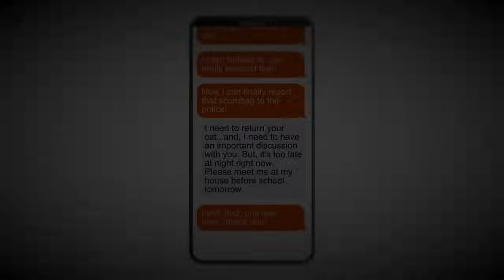Revamping Osana's Befriend Elimination - Yandere Simulator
Ever since the initial release of the demo, befriend had always been one of my favourite eliminations. After a while, though, I started to notice certain aspects that I disliked or felt was lack-luster.
To know the specific changes and my thought process behind them, you can read below.

-Too Many Events
I feel as though Osana has far too many events on Monday. After around 7:30am, it's almost impossible to eliminate Osana, since she is in an event. This isn't an issue with Amai's test week. And so, I would like to limit the amount of scripted events Osana has during school hours. I removed the rooftop event with Raibaru and went with an event that happens in the town (time doesn't pass in the town and violence is prohibited). Events happening outside the school, where violence isn't allowed, means the player no longer has to plan their murders around Osana's events at school.

-Storyline
I really liked the storyline for Osana's befriend elimination, yet, found it was a little lack-luster. It is never specified how or why the Stalker is infatuated with Osana and the relationship Osana has with her cat is never explained. And so, I added more depth to the idea of "Magical Girl Pretty Miyuki". In the Yandere Simulator, the anime franchise is the next big trend. Everyone has heard of it, and everyone is talking about it. This would help explain just how much Miyuki content is present in the game and even around the school.

-Stalker
One of my problems with the in-game was Stalker was that he seemed to be created just to be disliked. To me, that didn't feel like a good character. And so, I changed mine into a High School Student. He is still overly, obsessed with Miyuki and is still a pervert, but he has friends, he leaves the house, and he acts on his threats. I wanted him to feel like he is still a big danger to Osana, yet still feel like a human who can acknowledge his actions and change.

-Stealth Mission
This is probably the least changed thing, since I actually liked how it was in game a lot. The first change I made was the opening cutscene. If you have never saw the stealth mission before, there is no real way to know how to enter the house (unless you use your common knowledge and go straight to the front door). To fix this, during the opening cutscene, you will see the stalker's sister turn on her bedroom light. This hints that the player should check who it is and enter through there. The other change is that crouching effects the gameplay. When Ayano crouches, her footsteps are silenced. When she stands up or runs, her footsteps will be heard. This would alert any family members in ear-shot, and so Ayano would have to crouch past them, as to avoid being heard (perhaps each family member would gradually get harder. Perhaps sneaking past the mother would result, in moving around the kitchen whilst she is making noise. Once she stops, the player would have to stop to, in order to not be heard). Now the final major change is an "introduction to the stalker's obsession". When entering the Stalker's bedroom, a cutscene will now play. This cutscene allows the player to hear about the stalker's thoughts towards Osana and allows the player to see just how crazy his obsession with Miyuki is and why he needs to be stopped. This cutscene also shows the player where the cat is located and so, where they should be heading. I also added sound effects to just about everything, since the game really lacks sound design.

-Gameplay
The gameplay for the befriend mission, is pretty bare bones, it's a lot of "have a conversation", "listen to a conversation" until you finally get to the stealth mission. I wanted to add some sort of gameplay part and that came in with the investigation quests in the town. Whilst this is still "listen to a conversation", this is much more interactive and allows the player to really feel the type of world they are playing in. These characters have lives, emotions outside of normal gameplay. The idea of another school existing in the universe helps build up the world even more and this also allows old characters who were removed, to be added back in the game and have a reason to be there. The other thing is that the Befriend request can be completed on the first day of school. I really dislike this, and so my version takes place over three days. Considering this is the first week, this would leave the player with two extra days at school to explore and make friends.

With that said, I hope you enjoyed this. It took a lot of work, but I'm super happy with the results and I hope you are too.

Credits to Jacob for help with the civilians in the town.